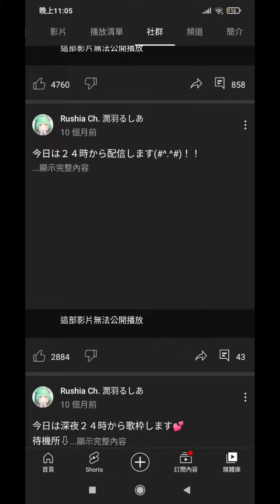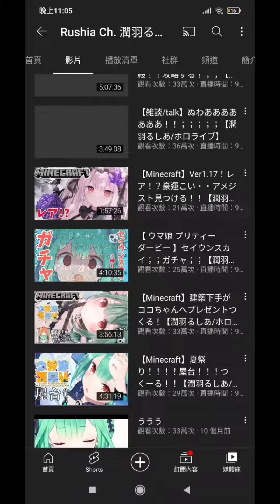[Delete]The former/The latter